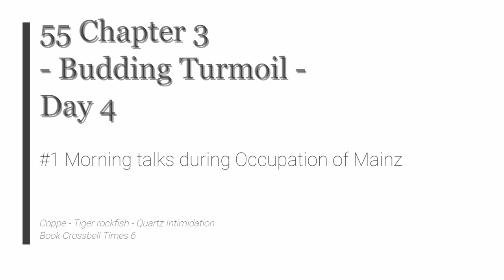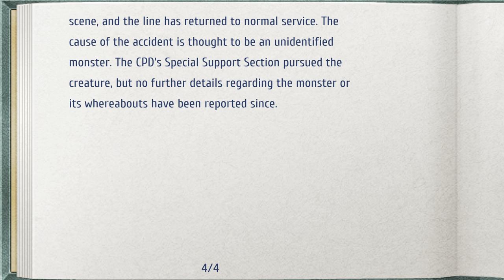The Legend of Heroes: Trails to Azure - 55 Ch 3 Day 4 #1 Morning talks during Occupation of Mainz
The Legend of Heroes: Trails to Azure - 55 Chapter 3 Day 4 #1 Morning talks during Occupation of Mainz

Coppe - Tiger rockfish - Quartz Intimidation
Book Crossbell Times 6

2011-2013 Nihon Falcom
2021 Englisch patch by Geofront